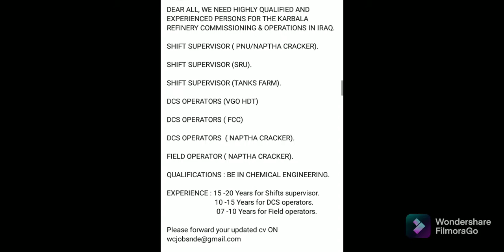Karbala commissioning & Operation project Iraq 02 Jan 2022